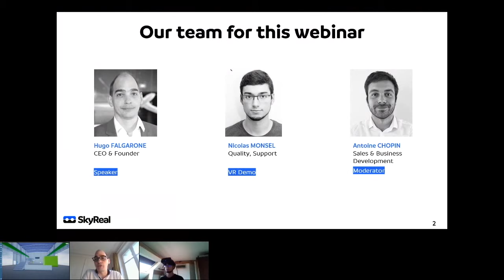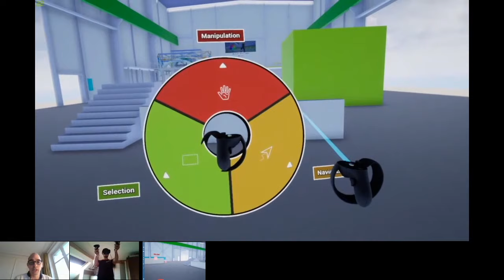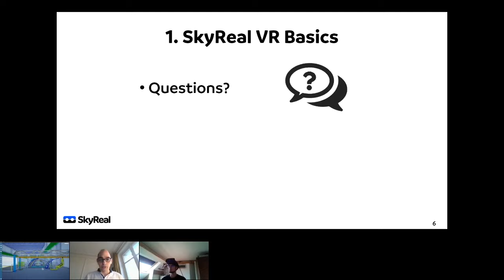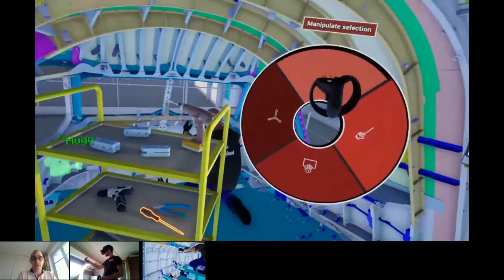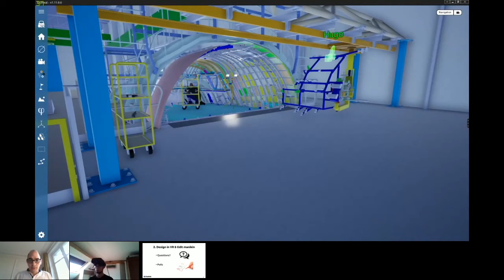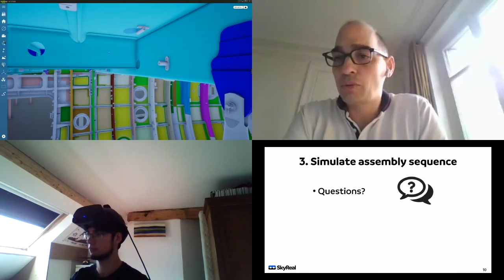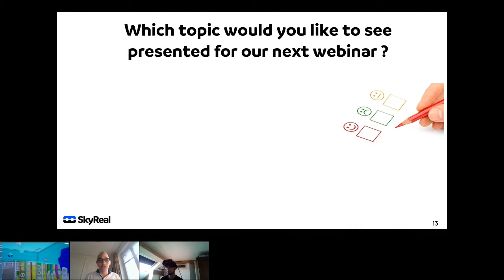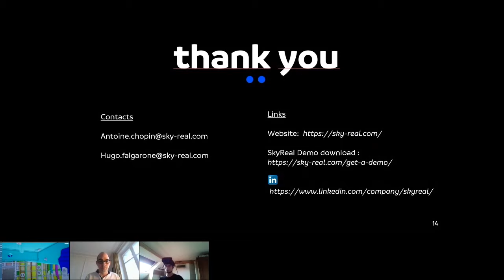🔴 Webinar: Discover SkyReal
/Discover a full demo of SkyReal solution VR!/